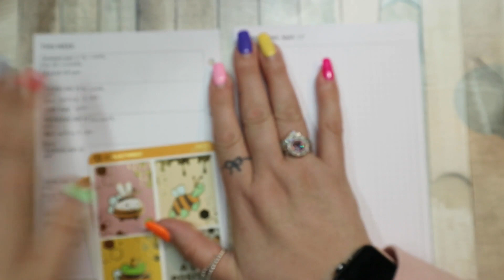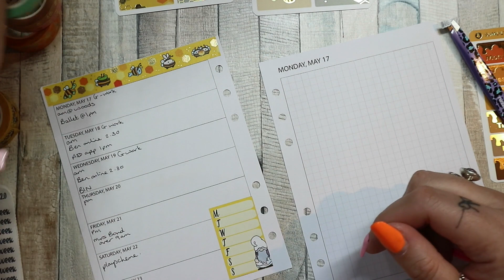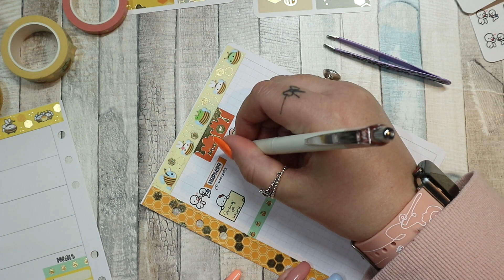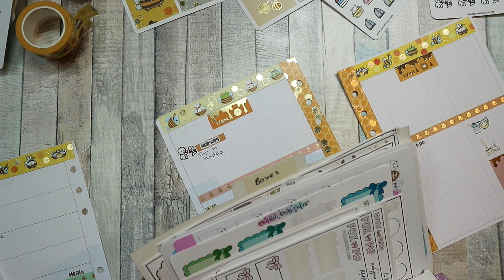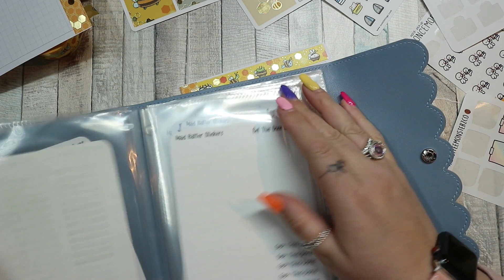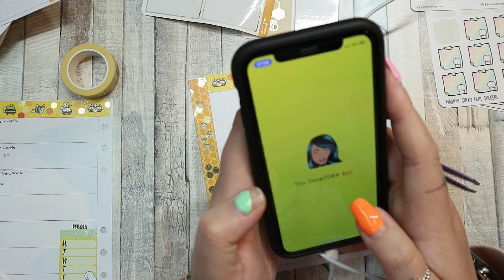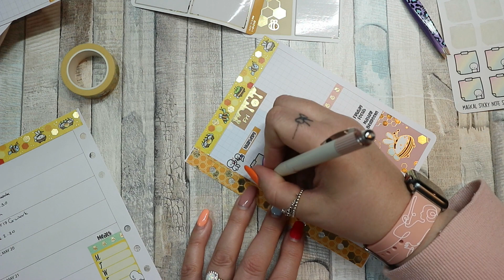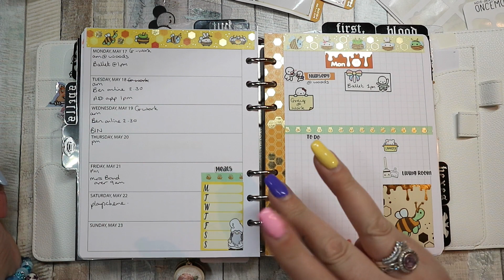PLAN WITH ME | 17TH - 23RD MAY | B6 RINGS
MY ETSY STORE

AMAZON FAVS

POSTAL ADDRESS:
ELLON
AB41 1BA

PGHONEY gives you your first box half price!

I earn a small credit when you place your first order!

Hi! I'm a stay at home mum of 2 boys and 1 girl, Isaac (9), Benedict (7) and Persephone (4). I make videos about my hobbies like planners and organising. I also occasionally vlog our daily life! Welcome and enjoy!!

Music from
YouTube Music